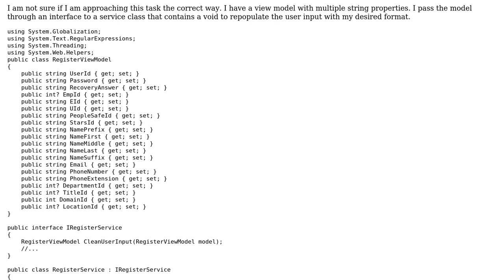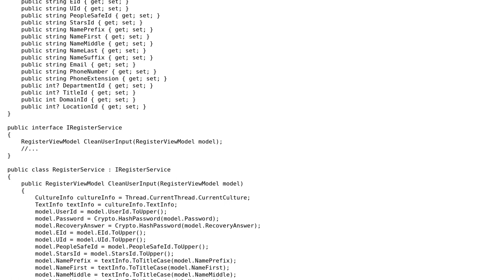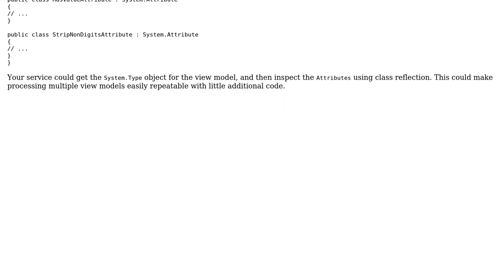Code Review: Cleaning User Input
With thanks & praise to God, and with thanks to the many people who have made this project possible! | Content (except music & images) licensed under CC BY-SA | Music | Images & others | With thanks to user Greg Burghardt user aaronmallen and the Stack Exchange Network Trademarks are property of their respective owners. You are responsible for your own actions.